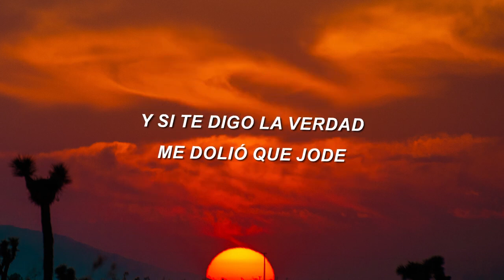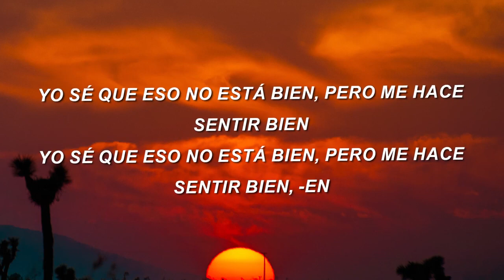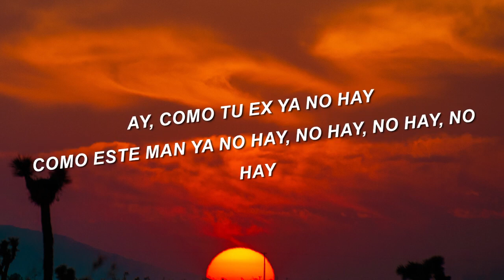Mau y Ricky La Grosera Letra Lyrics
[Letra de "La Grosera"]

[Verso 1]
Me rompiste el corazón
No pensé que me doliera
Y si te digo la verdad
Me dolió que jode
Si esa no fue tu intención
Duele como si lo fuera
Dicen que te escribo una canción
Que se callen esa jeta

[Pre-Coro]
No soy huevón, aunque a vece' parece
Subo post, muchos post
Pa' que creas que fue breve olvidarte, superarte (Sí)
Voy a pegarme en la radio para perseguirte y decirte

[Coro]
Hey, la cagaste porque me rompiste el corazón
Y soy la verga, juro que te vas a arrepentir
Ya lo verás, que voy a estar
Con alguien más guapa que tú

[Verso 2]
Yo quiero tener una casa grande
Muchos perro', un avión y el pipí gigante
O por lo menos que parezca
Pa' que todas tus amigas se aparezcan
Yo sé que eso no está bien, pero me hace sentir bien
Yo sé que eso no está bien, pero me hace sentir bien, -en

[Puente]
Láveme la boca con agua y jabón
Que se me soltó la lengua y se siente cabrón
Cuando quiera' volver y te diga no
Yo voy a estar saliendo en la televisión
Ay, como tu ex ya no hay
Como este man ya no hay, no hay, no hay, no hay
Ay, no hay, no hay (Yeah)

[Coro]
Con alguien más guapa que tú, uh

Mau y Ricky – La Grosera Letra